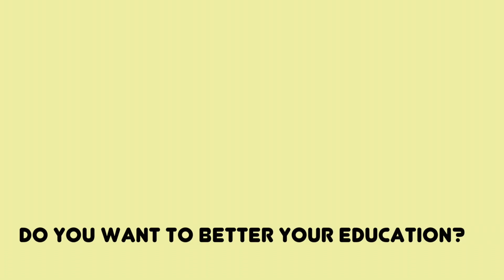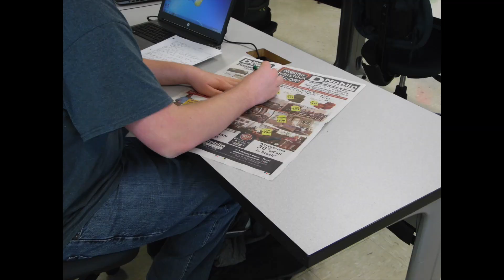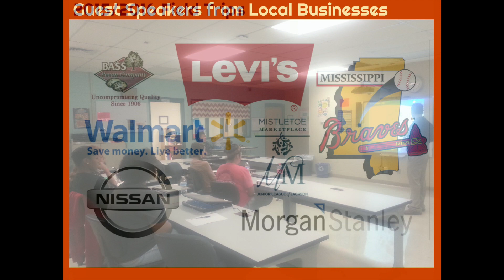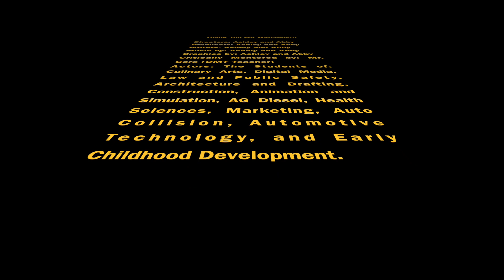Recruitment video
This video is about Recruitment video